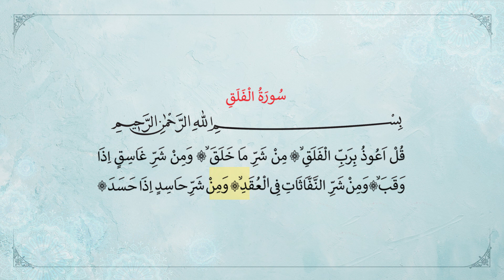Фәлақ сүресі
Сіз ақысыз кітаптар үшін біздің веб-сайтқа кіре аласыз.